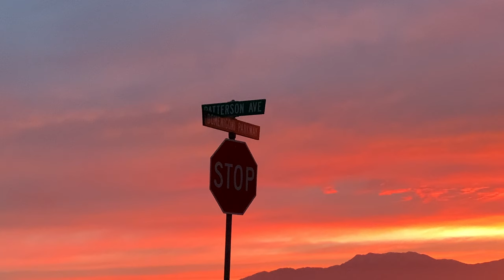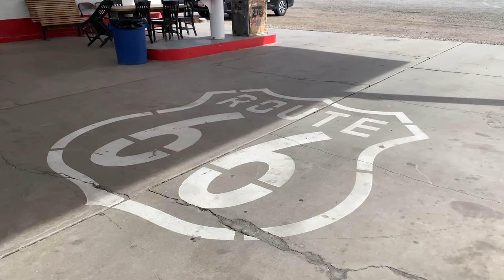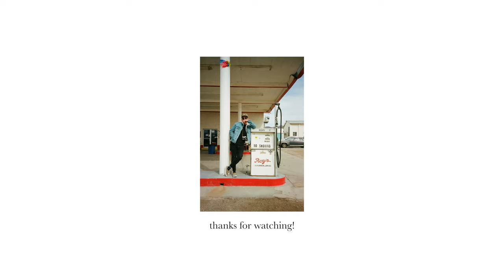roy's motel & café + joshua tree day trip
Portra 400:
- Olympus Infinity Stylus
- Lubitel 166 (Medium Format)

Portra 800:
- Pentax K1000